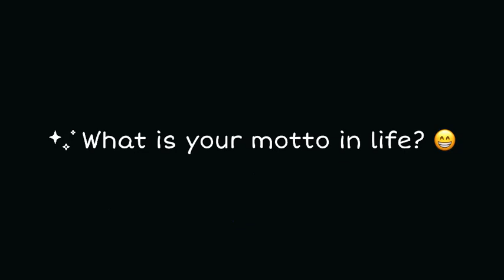Lansdowne Carnival 2021 🇨🇦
We had fun going to Lansdowne carnival best for Family, Friends and Kids.

And of course, after all screaming and muscle stretching activities food would always be in the itinerary and don’t worry we just got our second vaccine dose. 😊 We have enjoyed it there and it was a good memorable fun. 😄

THANK YOU FOR BEING HERE and SEE YOU ON MY NEXT VIDEOS 🤗
LoveyahAll and God bless us 😇